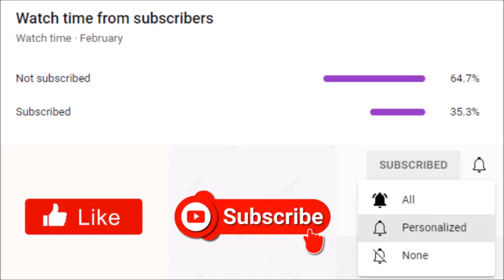Tyler Perry Is 100% Ready To Hand Over Madea To A New Actress